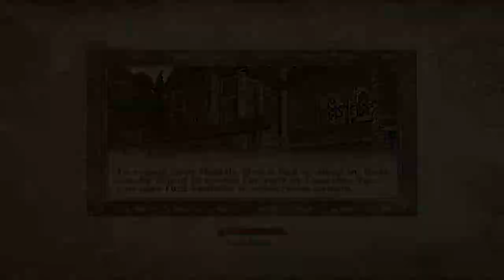The Elder scrolls IV Oblivion-Max Difficulty-Part 111 (Killing Mannimarco)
Well guys we are at the end of the mages guild now. Its funny that its the first guild I started but its the last one I'm finishing. All I have to do now is kill Mannimarco and become Arch-Mage of the mages guild.